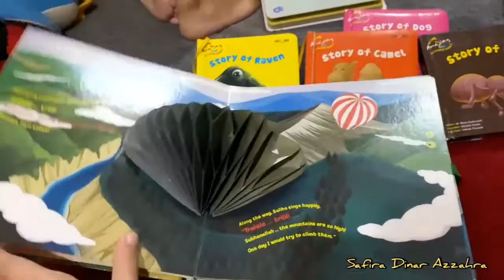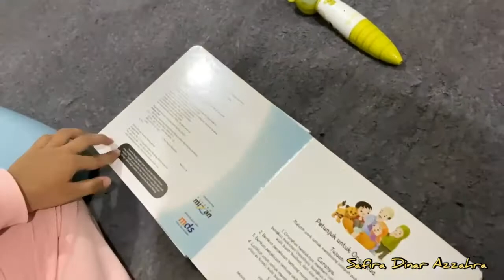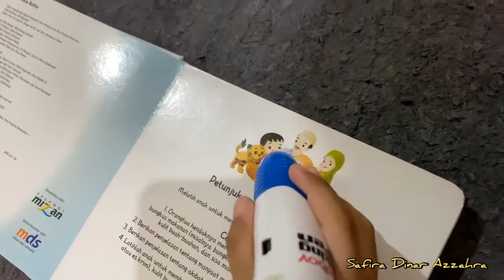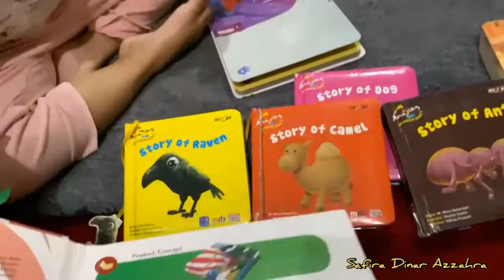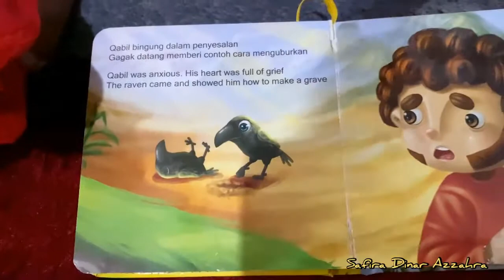AJAIB!!! lihat...ada buku disentuh bisa ngomong |Belajar lewat buku pintar elektronik anak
blippi songs
日本のオムライス, ミニ#クッキング, ミニチュア#キッチンセット